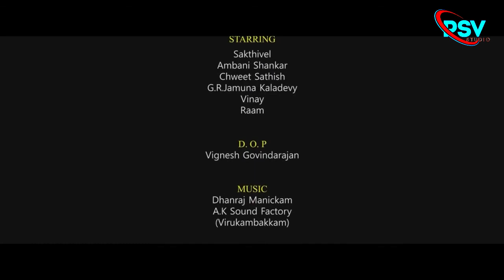அப்பா தமிழ் குறுபடம்(Appa Tamil short film) HD video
Welcome to psv studio Movies&Music Channel - your best YouTube Channel to watch Tamil Best movies&Songs Watch your favorite blockbusters anytime, anywhere!

COPYRIGHT PROTECTED

This Audio Visial content is licensed to  venbatamilcinemasMovies&Music Channel and is protected by Copyright laws and Intellectual Property rights

And any such licensed content from psv studio Movies&Music must contain the link to.  psv studio Movies&Music YouTube Channels.

Also any amount of unauthorised/unlicensed copying,
Movies&Music Channel and is protected by Copyright laws and Intellectual Property rights

DO NOT REPRODUCE THE AUDIO VIDEO CONTENT IN FULL OR IN PARTS WITHOUT ANY PRIOR WRITTEN CONSENT/APPROVAL FROM.  PSV studio Movies&Music

appa

appa songs in tamil#appa whatsapp status in tamil appam recipe#appadi podu tamil song#appayya songs telugu#appatha full movie tamil#appa song#appa fer milange
appam recipe in tamil appa